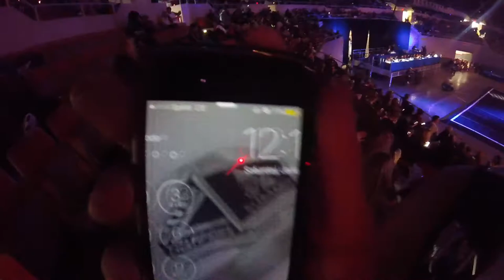WSF Vlog 2016